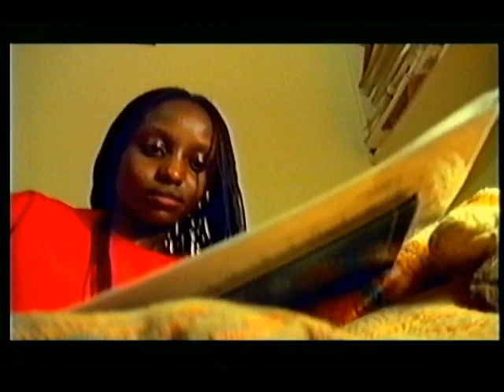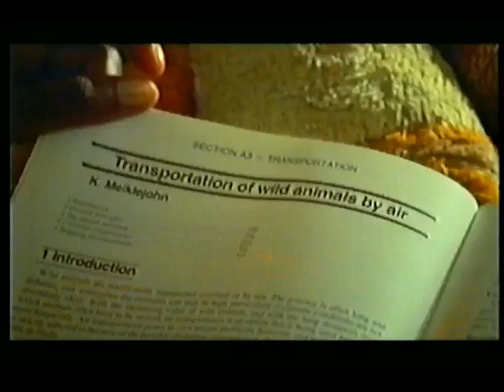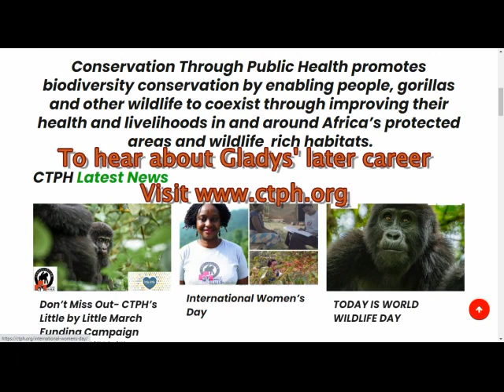Gladys Kalema on Animal People 1997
Two years after graduating form the Royal Veterinary College, Gladys Kalema is working as the first Veterinary Officer for the Uganda Wildlife Authority. She describes her ambition from early on to work with wild animals. In this BBC2 "Animal People" documentary we see a successful project to translocate three giraffe from Kenya to the remote Kidepo National Park in Uganda and Gladys' work with the Mountain Gorillas at Bwindi.